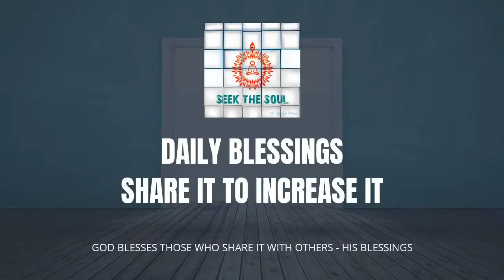दैनिक वरदान | 244 | एक नेता या एक निमितआत्मा छुपा नहीं सकतीअपनी कमजोरी !